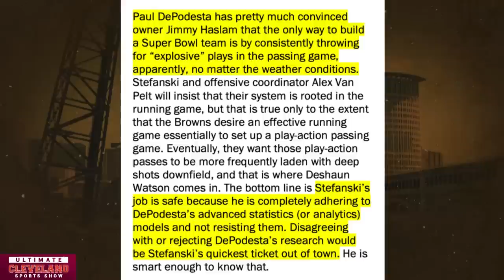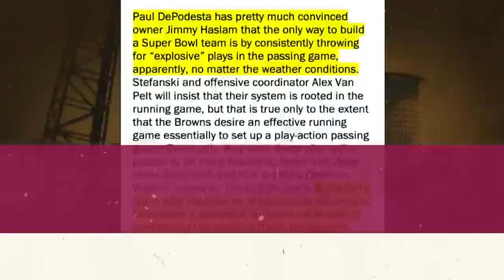Aditi Kinkhabwala: Derek Carr would either play with the Raiders or just call it a career!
The Las Vegas Raiders are benching Derek Carr , the team's starting quarterback since 2014, first-year coach Josh McDaniels said Wednesday.

Jarrett Stidham , acquired in an offseason trade from the New England Patriots, will start against the San Francisco 49ers on Sunday at Allegiant Stadium, and undrafted rookie free agent Chase Garbers will be the backup.

A source confirmed to ESPN's Jeremy Fowler that Carr and the Raiders agreed that he will step away from the team for the remainder of the regular season to not be a distraction. He was the lone active Raiders player not to practice Wednesday, with the team listing his absence as "not injury related, personal."

"The two sides talked about it and thought it was best," the source said.

Raiders wideout Davante Adams , a college teammate of Carr whom Las Vegas acquired in the offseason via trade with the Green Bay Packers , said he spoke with the quarterback earlier Wednesday but didn't expand on those conversations.

"Obviously, I don't think anybody was excited about it in here," Adams said. "You know, him being one of my really good friends and the reason why I came here in the first place, I mean, I wouldn't be here right now if he wasn't here, so I think everybody knows how I feel about him.